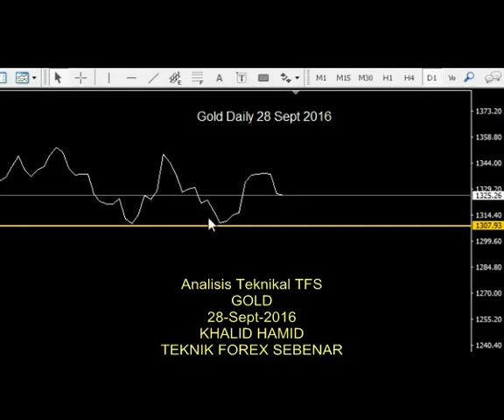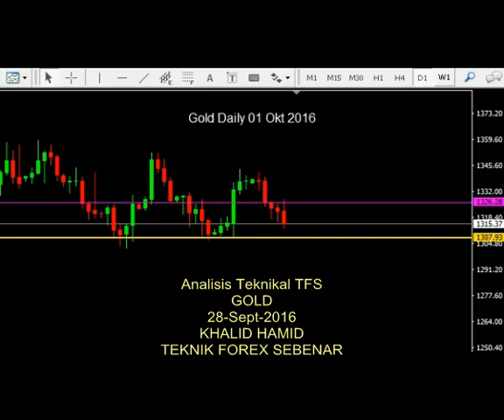Technical Analysis XauUsd